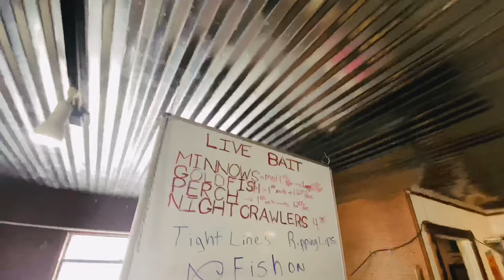Fishing & Camping Lake Whitney - Carp, Sand Bass, Channel Catfish Mash Up!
We are out camping Loafers Bend West on Lake Whitney out in Whitney Texas.  We're going to be scoping the fishing at Loafers Bend, the Brazos Dam, and Lake Whitney State Park.  We get on Catfish, White Bass, Carp and Freshwater Drum!  It's a mash up a few fishing sessions, camping and cooking.  Let's get after it!